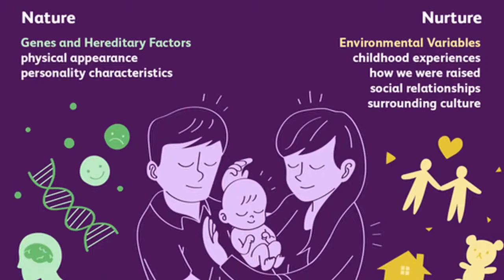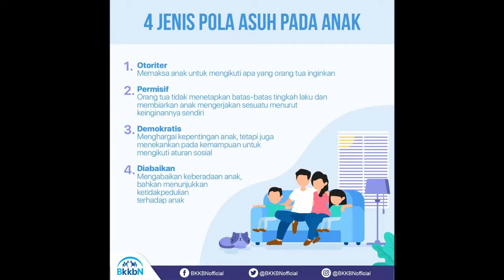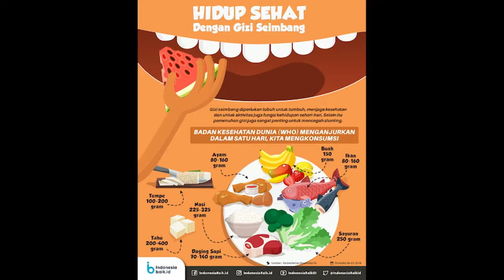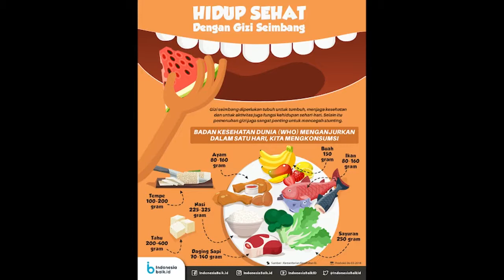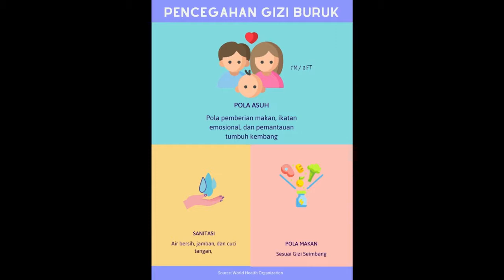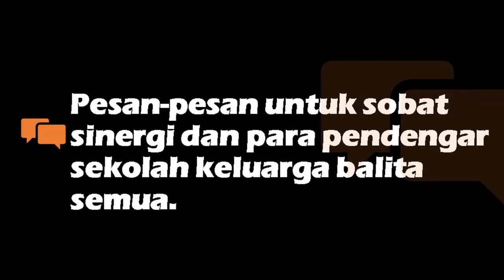Pola Asuh & Dukungan Keluarga Dalam Tumbuh Kembang Anak, simak penjelasan dari Fitriany Juhari,M Psi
Gizi buruk atau gizi kurang yang dialami oleh anak akan membawa dampak negatif terhadap pertumbuhan dan perkembangannya. Untuk mencapai status gizi yang baik diperlukan pangan yang mengandung zat gizi cukup dan aman untuk dikonsumsi. Salah satu faktor yang mempengaruhi gizi anak adalah pengasuhan yang diberikan oleh orang tuanya.

Bagaimana peran orang tua dan keluarga dalam memberikan pola asuh gizi bagi anak ?
Sudahkah kita sebagai orang tua memberikan pengasuhan yang tepat untuk anak ?

Mari kita simak penjelasan mengenai Pola Asuh dan Dukungan Keluarga Dalam Tumbuh Kembang Anak bersama Fitriany Juhari, M.Psi seorang Psikolog Anak dan Remaja

Materi ini merupakan bagian dari Sekolah Keluarga Balita yang diselenggarakan bersama PT. Astra International, Tbk.